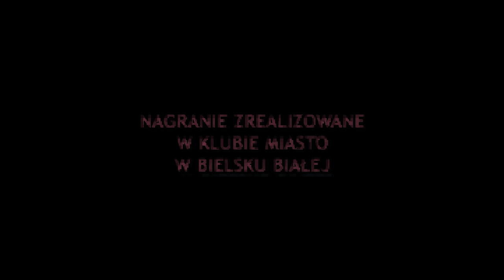Kacper Ruciński - "Bóg jest mięsożerny" (2019) (całe nagranie)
To jest mój program solowy, który zagrałem w ponad stu miastach dla ok. 50 tysięcy widzów. Teraz trafia do netu. Enjoy! Zapraszam na moje występy na żywo, gdzie gram swój najnowszy program. Piona! Więcej o nowej trasie znajdziesz pod adresem ➡️